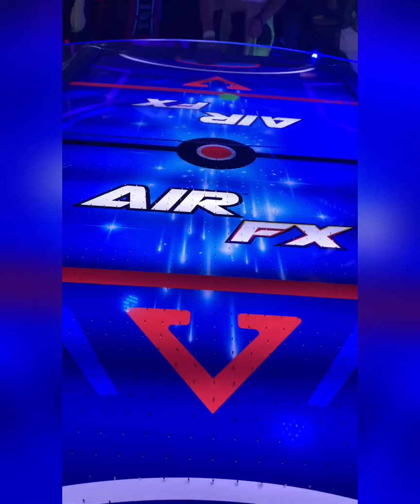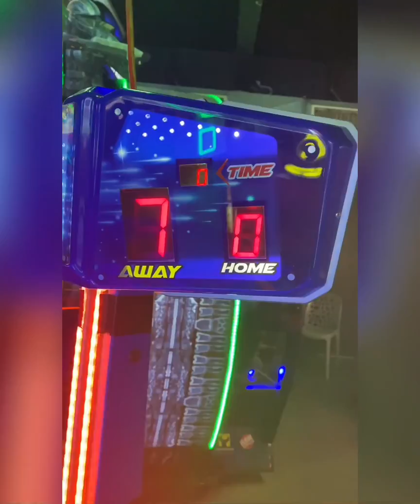Travel Vlog Hotel Stay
This is a vlog entry back from when me and my friend Aimee were back in Melbourne.